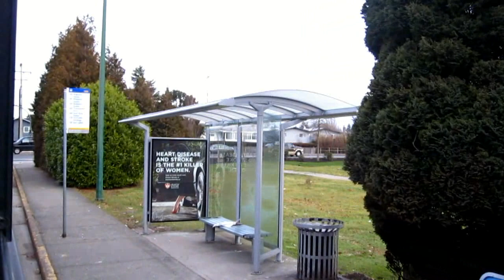TransLink (CMBC) 2000 New Flyer D60LF - R8101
(Reuploaded in HD!)
This is a ride on Coast Mountain Bus Company R8101, a 2000-built New Flyer D60LF that was allocated to Richmond Transit Centre. In this video, 8101 is operating a route 620 to Bridgeport Station from Tsawwassen Ferry Terminal. Recorded in the morning on January 27th, 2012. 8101 was equipped with a Detroit Diesel Series 50 engine and Allison B500R transmission. It was retired in November 2015.